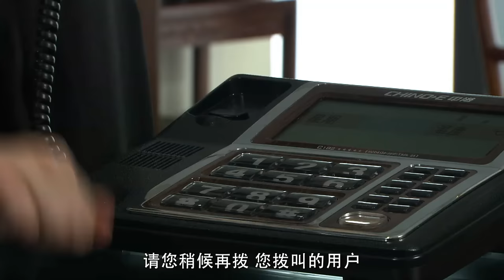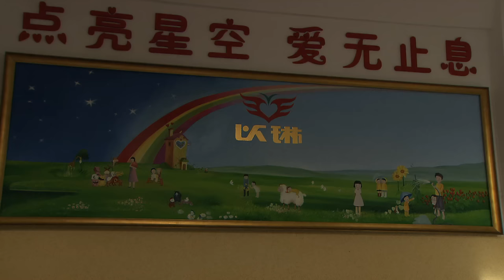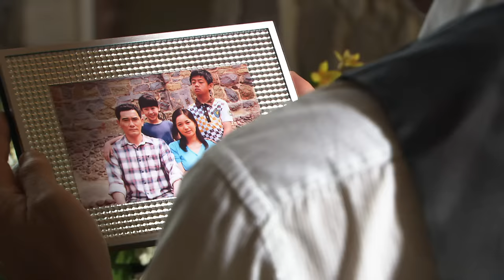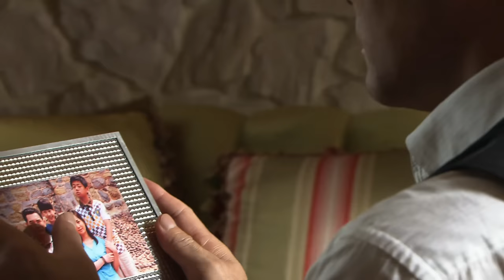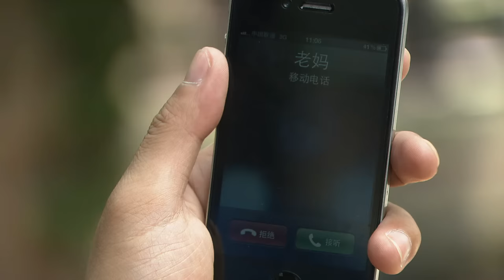【ENG SUB】《守望的天空 Stand By Me》第06集 | 李沁、林申相互治愈